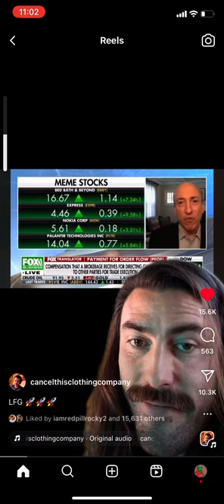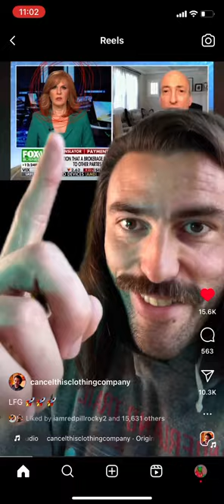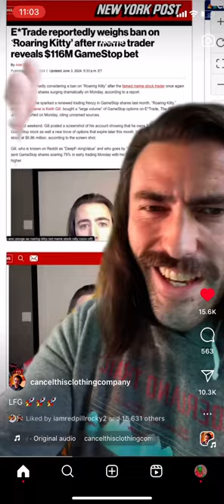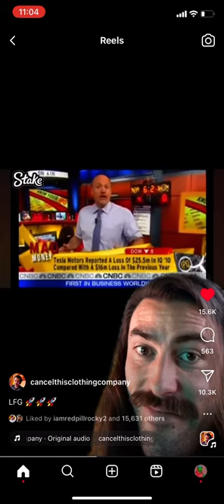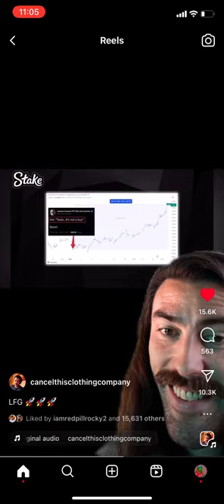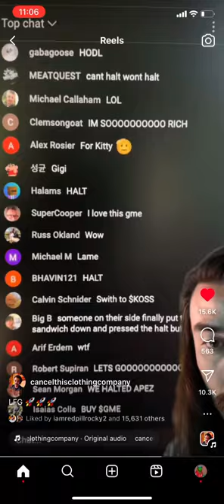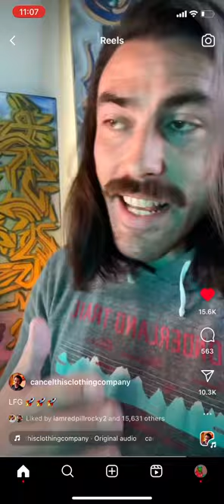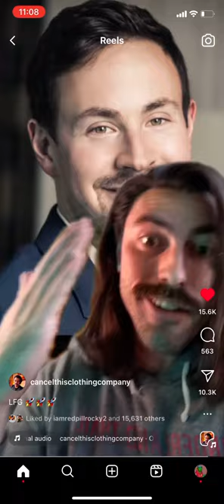Telling it, like it is!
Conspirators and the conspiracy! Interdesting stuff, que no?